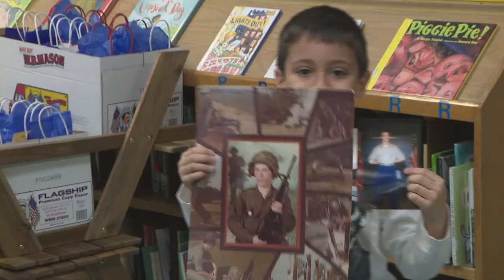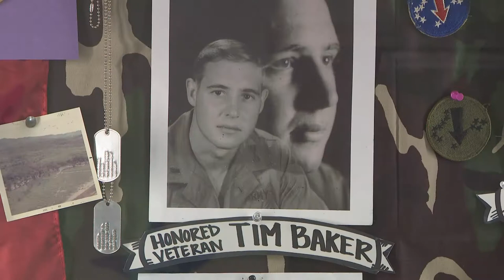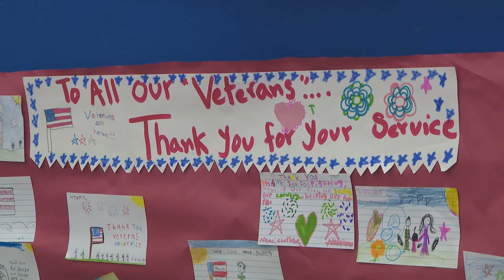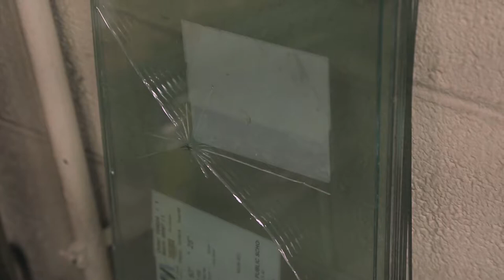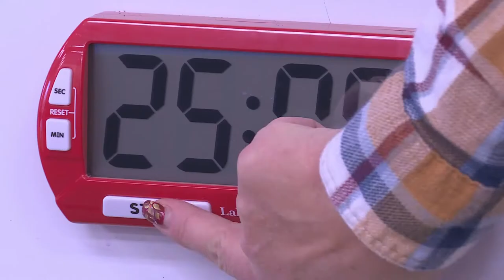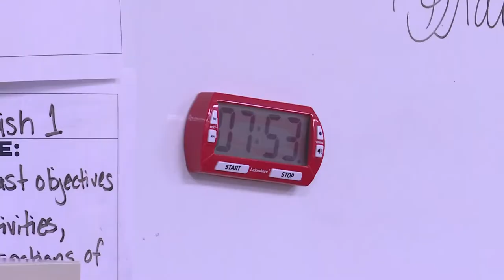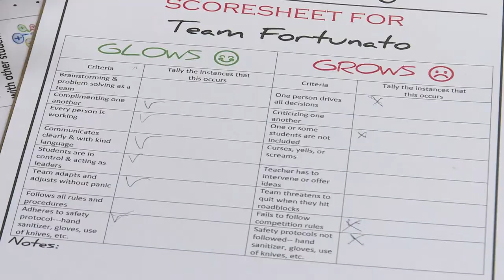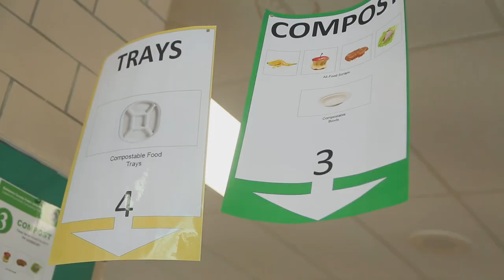In Depth 2019-20 Show 1